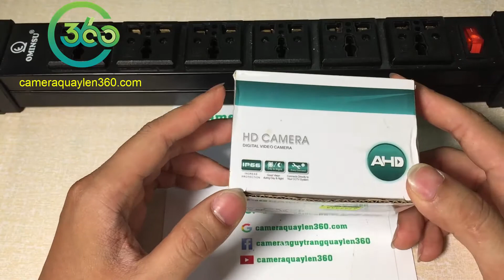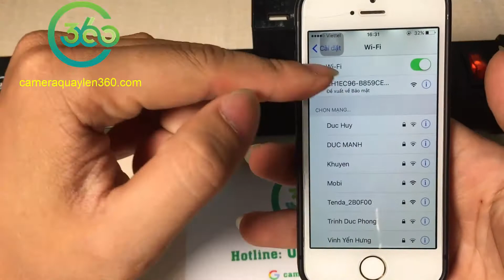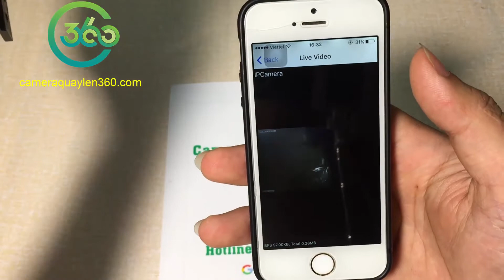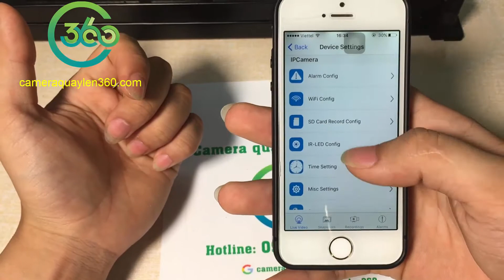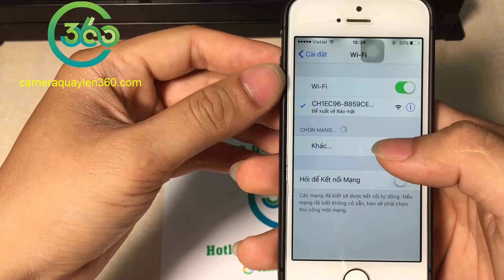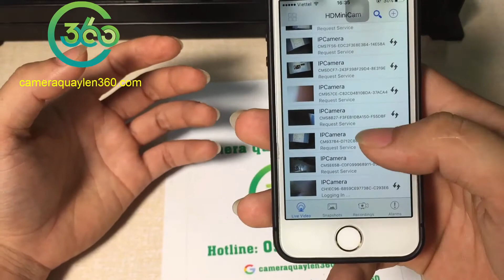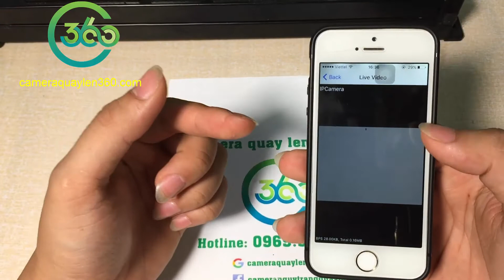Camera ngụy trang cốc sạc WiFi Xem Từ Xa Full HD 1080p ||Bí Mật - Giá Rẻ|| [0969 920 838]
Camera ngụy trang cốc sạc WiFi Xem Từ Xa Full HD 1080p - 1.900k ||Bí Mật - Giá Rẻ|| [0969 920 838]
- Camera cục sạc điện thoại vô cùng kín đáo và ngụy trang cực kì tinh vi, không thể phát hiện được
- Xem được từ xa dù bạn ở bất cứ nơi đâu
- Xem được trên điện thoại
- Sử dụng mà không cần bất kỳ phím nào, dễ dàng hoạt động, chỉ cần cắm nó vào bất kỳ ổ cắm điện nào mà bạn muốn
- Nó Bắt đầu ghi hình những nơi mà bạn mong muốn
- Độ phân giải HD 1080p, bộ nhớ trong 16GB
- Hỗ Trợ thẻ nhớ tối đa 32GB
- Camera chỉ hoạt động khi bạn cắm điện, ngoài ra nó còn sử dụng như 1 cốc sạc điên thoại thông thường và sạc pin cho điện thoại
- Camera lưu trữ tự động (khi bộ nhớ đầy, xóa các tập tin video đã lưu cũ nhất, giữ các tập tin video mới nhất).
- Sản phẩm này cho phép bạn xem chính xác những gì đã xảy ra khi bạn không có ở trong nhà, văn phòng, doanh nghiệp của bạn, hoặc bất cứ nơi nào.

•Hà Nội: Ngõ 68/53/16 Cầu Giấy, Hà Nội
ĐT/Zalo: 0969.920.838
 (Vui lòng gọi trước khi đến, cảm ơn)
 Ship hàng toàn quốc - Nhận hàng trong vòng 48-72h